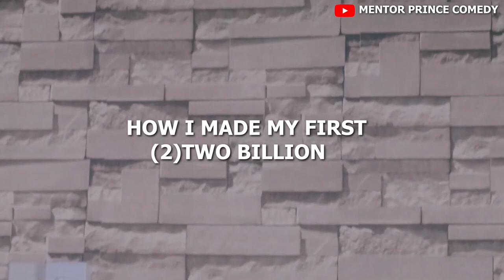Please Put It In ( Mentor Prince Comedy )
She begged for it